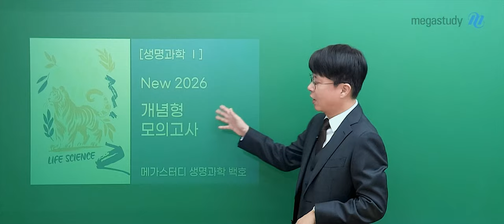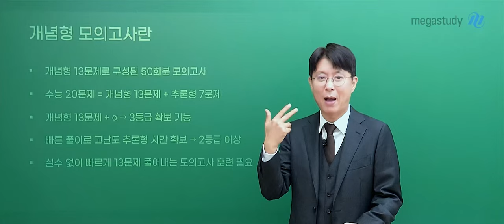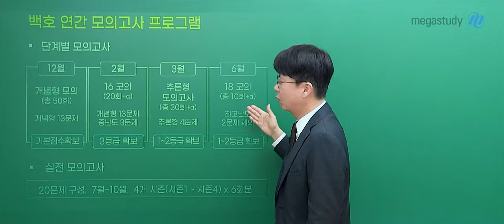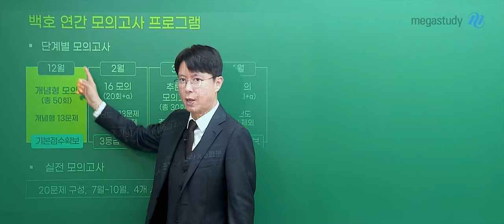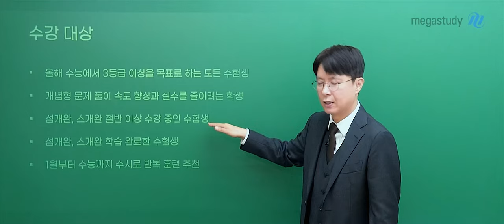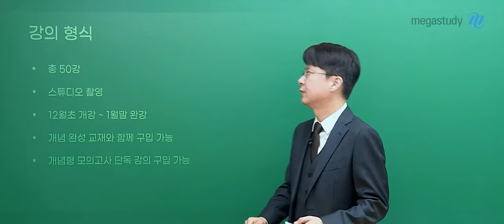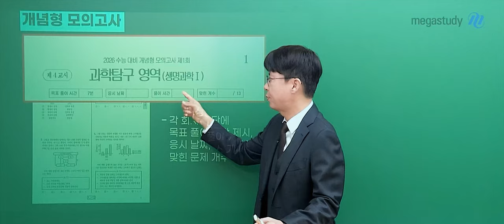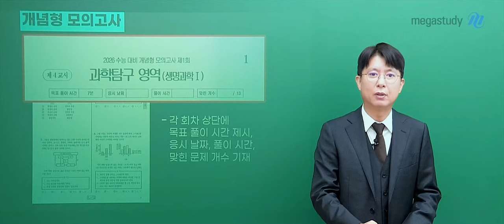[메가스터디] 생명과학 백호쌤 - 2026 개념형 모의고사 OT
생명과학 백호 선생님의 2026 개념형 모의고사 OT 영상입니다.